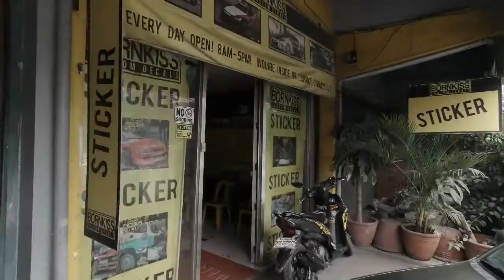Paano Protektahan ang Gauge?! / Tint for Motorcycle Instrument Panel / Dashboard / VLOG / TAGALOG